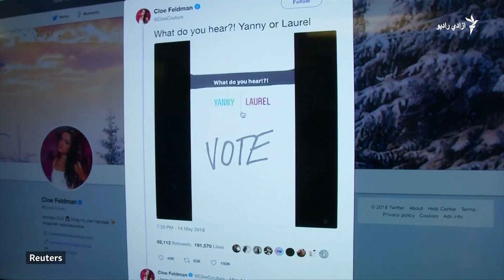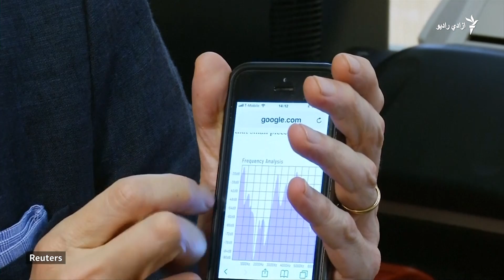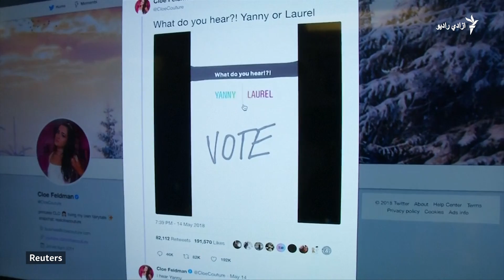ددې ویډیو په غږ کې څه اورئ؟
یو داسې غږیز فایل چې نیم خلک یې یو څه او نیم نور یې بل څه اوري. تاسو په دې غږ کې څه اورئ؟ دا ویډیو مو له دوستانو سره هم شریکه کړئ، څو پوه شئ، چې هغوی یې څه اوري.